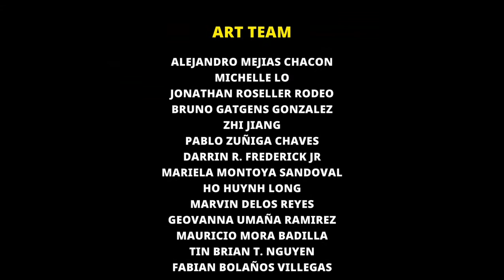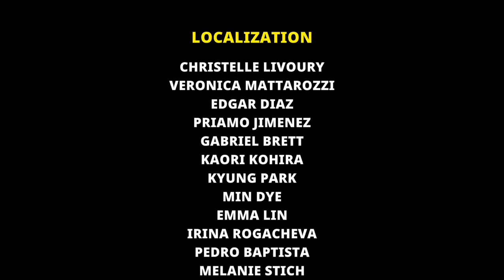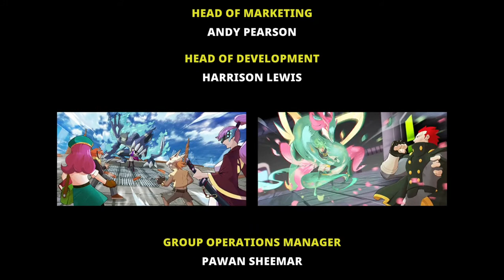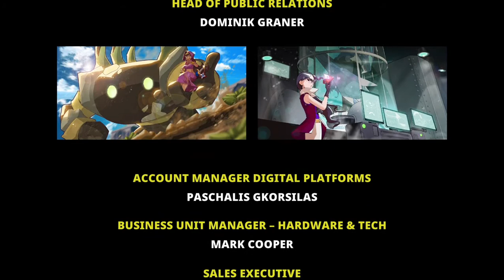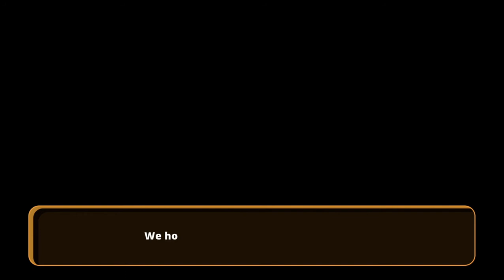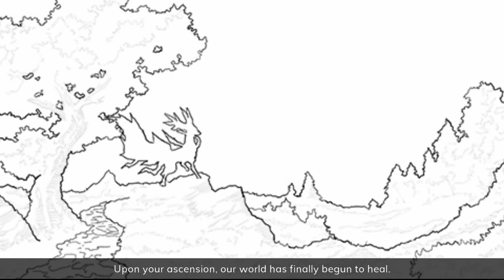I AM THE KING OF MONSTERS- Nexomon Extinction (FINALE)